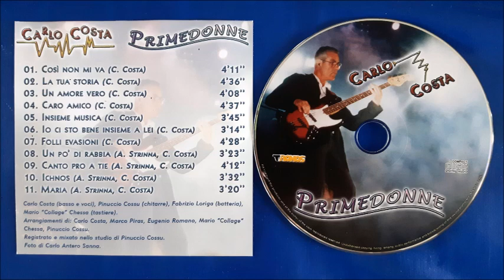Carlo Costa - Un pò di rabbia (2009)